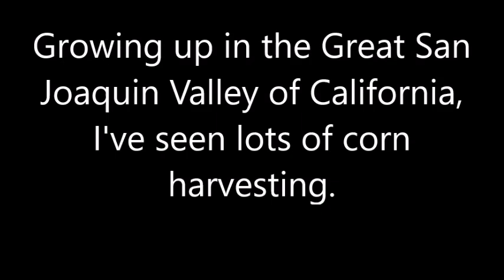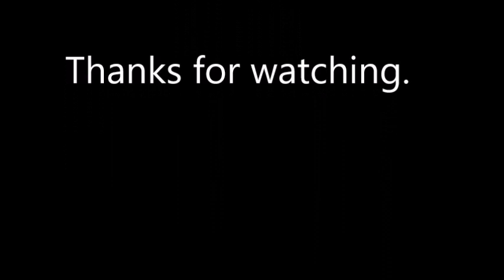Bud Brown "The cornfield."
Growing up in the Great San Joaquin Valley of California, I've seen many cornfields harvested. but nothing like this one in Dumaguete, Philippines. hehe

Some have asked about my gear. Here's what I use:
Main traveling work horse:

Cheers,
Bud